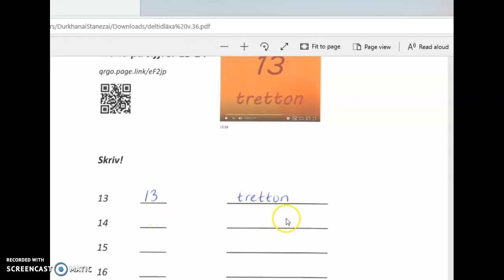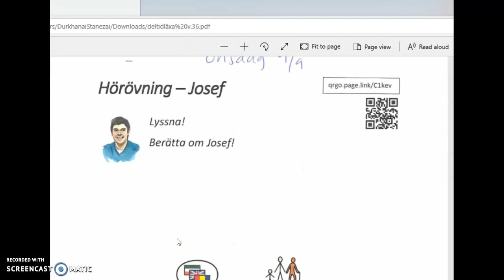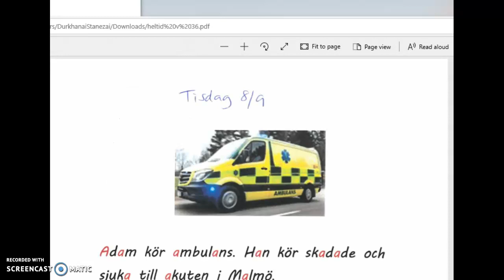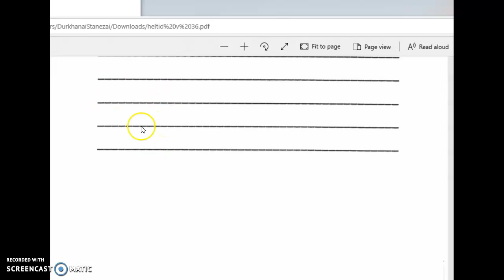Pashtolektion den 9 september 2020